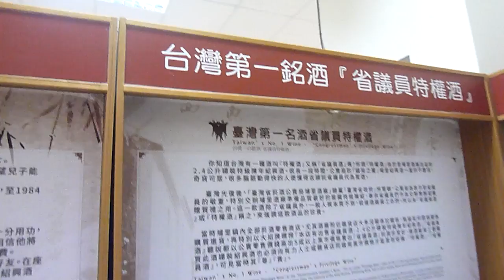台灣第一銘酒~~省議員特權酒